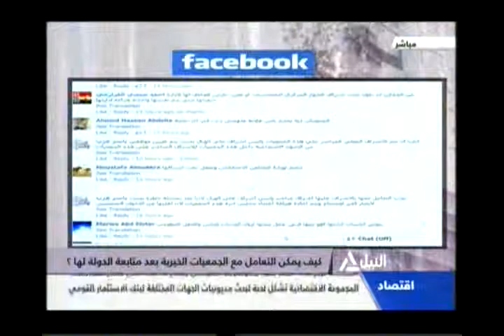همزة وصل 30-12-2013(3)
كيف يمكن التعامل مع الجمعيات الخيرية بعد تجميد ارصادتها ؟